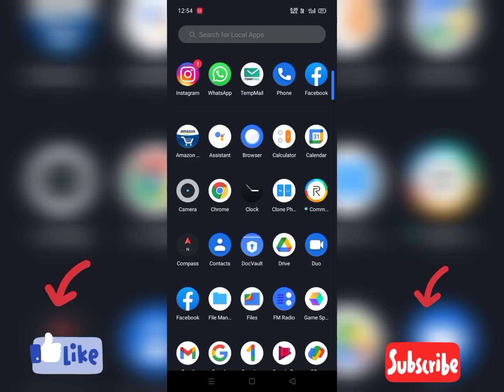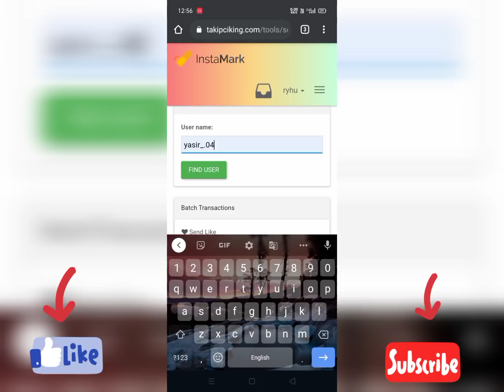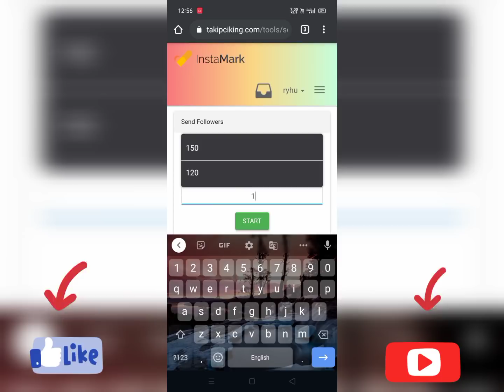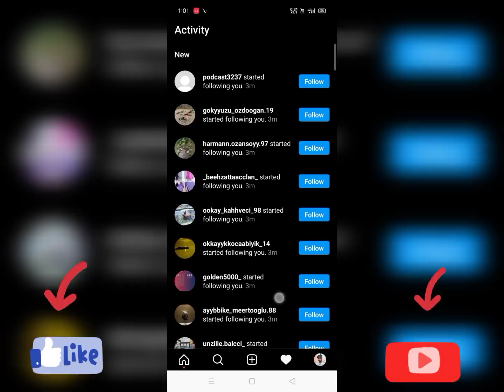How to Increase Free Instagram Followers 2021 (Without login) instagram par follower kaise badhaye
in this video you will see how to increase instagram followers..so plz 🙏 watch the video full to understand all steps to get instagram followers..this is the most top trick to get followers on instagram..these followers are real and organic followers

your queries...
1. how to increase followers on Instagram
2. how to increase instagram followers
3. how to increase instagram followers 2021
4. how to increase instagram followers WITHOUT app
5. how to increase instagram followers WITHOUT coins
6. how to increase instagram followers WITHOUT login
7. instagram par follower kaise badhaye
8. instagram par follower kaise badhaye 2021
9. instagram par follower kaise badhate hain
10. instagram par follower kaise badhaye website se
11. instagram par follower kaise badhaye bina kisi app ke